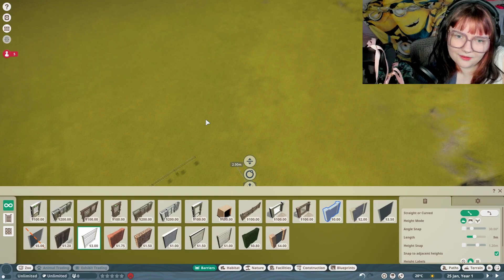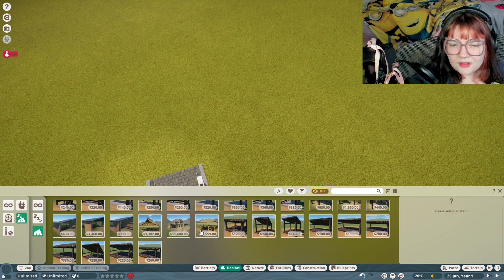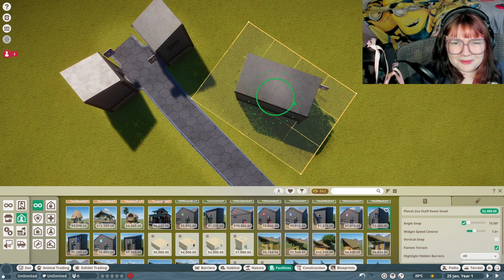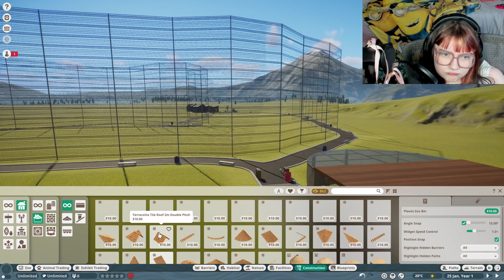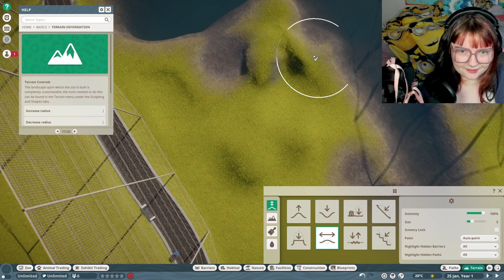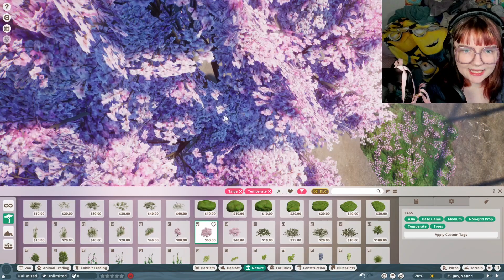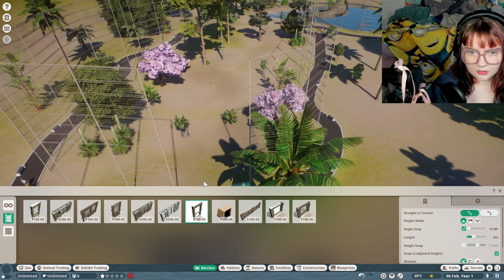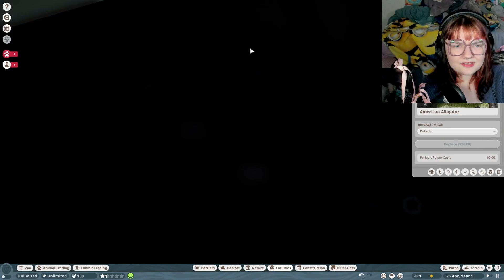Making the most American zoo EVER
I have not played but a few tutorials in planet zoo so I kinda guess I expected there to be birds? Every zoo got the bird enclosure no? But assuming is obviously not the best and it bit me in the buttcheeks here. However, switching to alligators was fun. They are like fat relaxed little guys. Just sleeping and being insecure in their manhood. Very American! Just like me baybee.